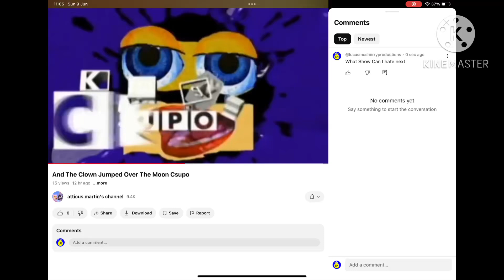A Question To @atticusmartinschannel (please comment) (only something worse) (don’t be blind)